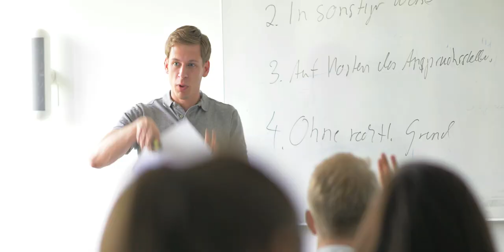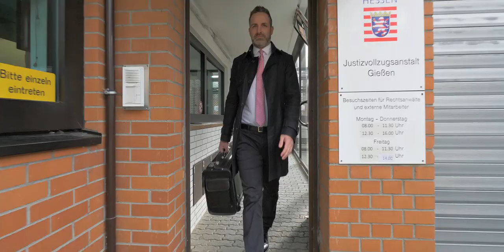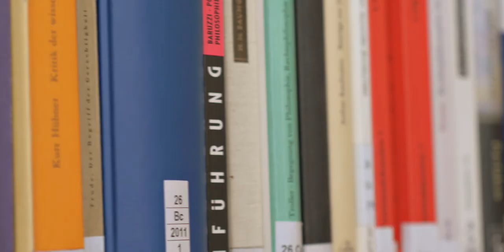Jura studieren an der Justus-Liebig-Universität Gießen (JLU)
Dieses Video gibt einen kurzen, szenenhaften Einblick über das Jurastudium an der Justus-Liebig-Universität Gießen (JLU). Studierende und Professorinnen und Professoren berichten von den Vorzügen eines Jurastudiums in Gießen: vom Moot Court, den studentischen Arbeitsgruppen, der Refugee Law Clinic, sowie der internationalen Ausrichtung des Studiums.

Der Name des Urhebers soll bei einer Weiterverwendung wie folgt genannt werden:  Justus-Liebig-Universität Gießen, Jura studieren in Gießen, 2017